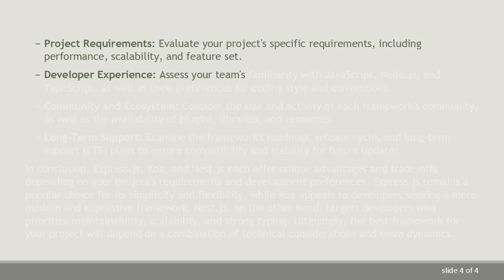Comparing JavaScript Frameworks: Express.js vs Koa vs Nest.js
Explore the differences and similarities between Express.js, Koa, and Nest.js, three popular JavaScript frameworks, to help you choose the right one for your project needs.
JavaScript frameworks have revolutionized web development, offering developers powerful tools and abstractions to streamline the creation of web applications. Among the myriad of options available, Express.js, Koa, and Nest.js stand out as prominent choices for building robust server-side applications. In this article, we'll delve into the characteristics of each framework, comparing their features, performance, and use cases to help you make an informed decision for your next project.

Express.js

Express.js is one of the oldest and most widely used frameworks in the Node.js ecosystem. It's known for its minimalist approach, providing a robust set of features for building web servers and APIs without imposing too many conventions on developers. Express.js offers middleware support, routing, templating engines, and a vibrant ecosystem of plugins, making it highly flexible and customizable. However, its simplicity can sometimes lead to boilerplate code and a lack of built-in support for modern features like async/await.

Koa

Koa, developed by the creators of Express.js, represents a more modern and streamlined approach to web development. It embraces ES6 features and async/await syntax, offering a cleaner and more expressive codebase compared to its predecessor. Koa's middleware stack utilizes JavaScript's native async functions, enhancing readability and reducing callback hell. While Koa shares many similarities with Express.js, it distinguishes itself through its focus on modularity, enabling developers to compose applications using small, reusable middleware functions.

Nest.js

Nest.js is a relative newcomer to the Node.js landscape but has quickly gained popularity for its opinionated architecture and robust feature set. Built on top of Express.js, Nest.js combines elements of object-oriented programming, functional programming, and functional reactive programming to provide a cohesive and scalable framework for building server-side applications. It leverages TypeScript's static typing and decorators to enforce strong typing and facilitate dependency injection, resulting in cleaner code and improved maintainability. Nest.js also emphasizes modularity and extensibility, with built-in support for features like GraphQL, WebSockets, and microservices.

Choosing the Right Framework

When selecting a JavaScript framework for your project, consider the following factors:

Project Requirements: Evaluate your project's specific requirements, including performance, scalability, and feature set.

Developer Experience: Assess your team's familiarity with JavaScript, Node.js, and TypeScript, as well as their preferences for coding style and conventions.

Community and Ecosystem: Consider the size and activity of each framework's community, as well as the availability of plugins, libraries, and resources.

Long-Term Support: Examine the framework's roadmap, release cycle, and long-term support (LTS) plans to ensure compatibility and stability for future updates.

In conclusion, Express.js, Koa, and Nest.js each offer unique advantages and trade-offs depending on your project's requirements and development preferences. Express.js remains a popular choice for its simplicity and flexibility, while Koa appeals to developers seeking a more modern and expressive framework. Nest.js, on the other hand, targets developers who prioritize maintainability, scalability, and strong typing. Ultimately, the best framework for your project will depend on a combination of technical considerations and team dynamics.